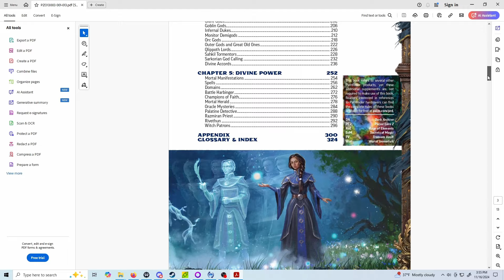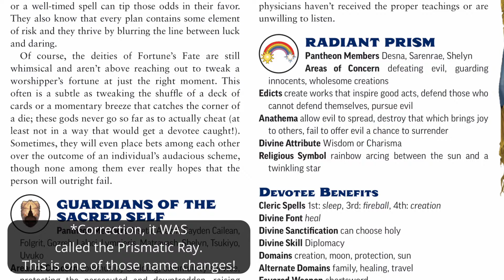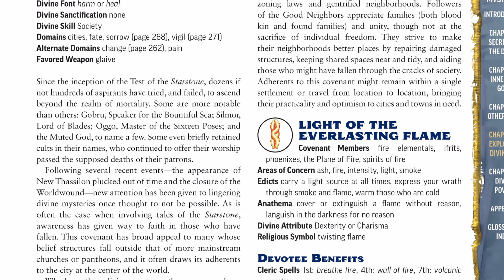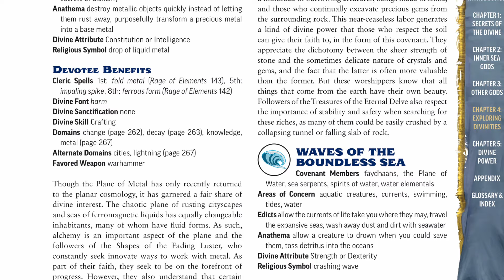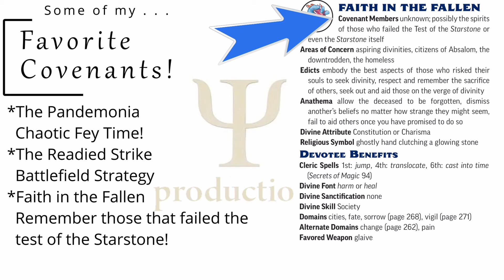Divine Mysteries: Covenants in Pathfinder 2e!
Bored of the same old same old gods?  Would you rather worship spirits while still having the cleric class?  Paizo has you covered!